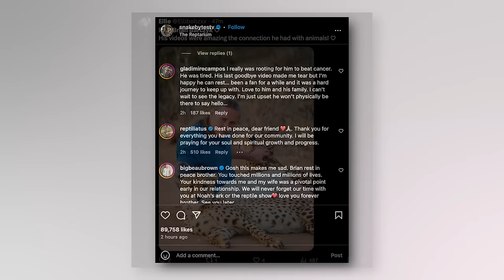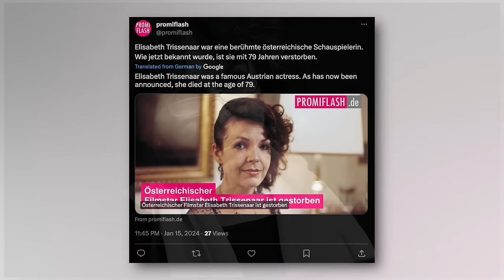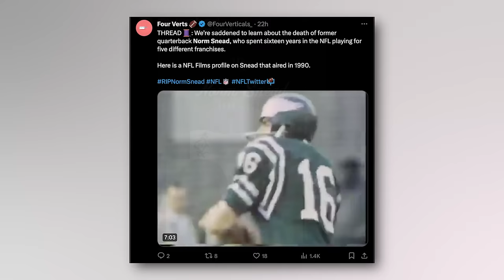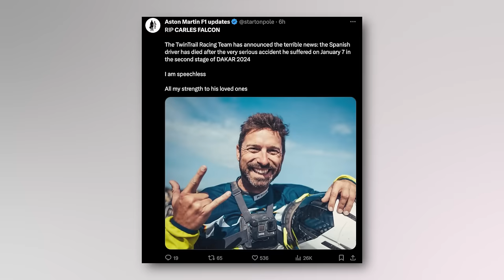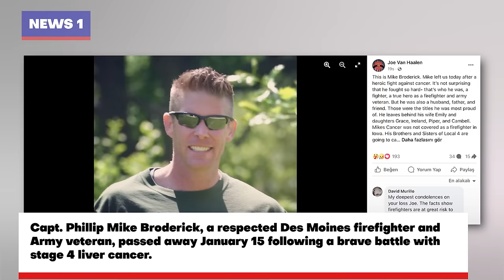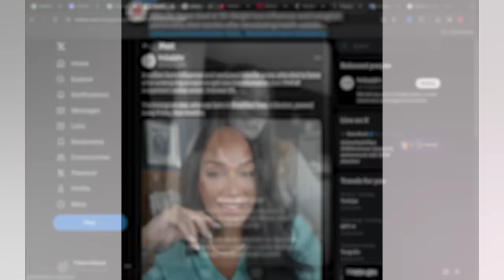5 Stars Who Died Today !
As we journey deeper into the heart of January 2024, today on the 15th, Immortal News takes a moment to honor and reflect upon the lives of individuals who have left an indelible mark across a spectrum of fields, from the gridiron to the racetrack, from the screen to the classroom.

We start by remembering Norm Snead, a notable figure in American football, a sport deeply woven into the fabric of American culture. Older audiences, in particular, may recall Snead's prowess and contributions to the game, a legacy that endures in the annals of football history.

Stephen John Laybutt and Denis Connaghan, both hailing from the world of soccer, leave behind memories of their skills on the international pitches. Although soccer may not hold the same place as American football in the U.S., their international exposure has made an impact.

Turning to the adrenaline-fueled world of NASCAR, we pay tribute to Ryan Pemberton, a respected NASCAR crew chief whose strategic acumen and leadership in motorsports have left a lasting impression.
Brian Barczyk's unique passion for reptiles and wildlife education carved a special niche, capturing the fascination of audiences and enlightening many on the wonders of the natural world.
From the stage and screen, we honor the talents of Elisabeth Trissenaar and Dana Ghia. Their contributions to acting, singing, and modeling have enriched the European arts, leaving a cultural footprint that transcends borders.
Alec Musser's work in "All My Children" and other acting endeavors brought stories to life, touching viewers with his performances.
Carles Falcón and Mila De Jesus, each masters in their respective fields of motorbike riding and social media influence, showed dedication and passion in their pursuits, impacting audiences in unique ways.
We also remember the local heroes like Capt. Phillip Mike Broderick and Liz Wanyoike, whose contributions to firefighting, military service, education, and entrepreneurship, respectively, have made significant impacts in their communities and beyond.